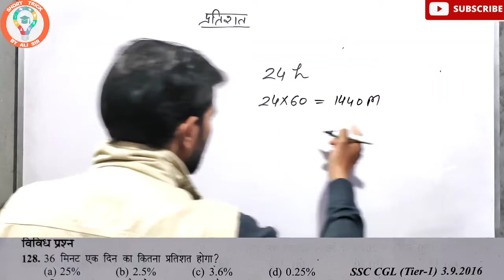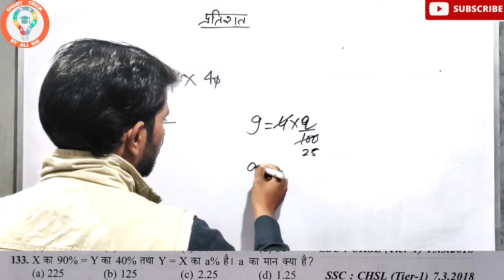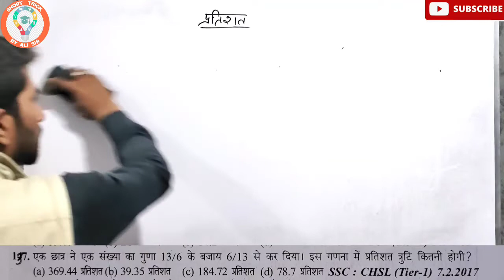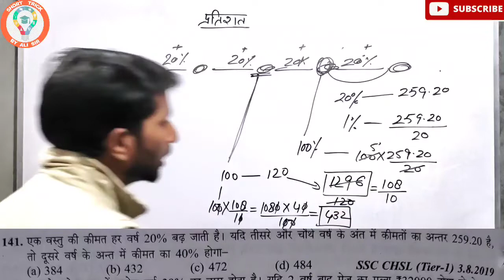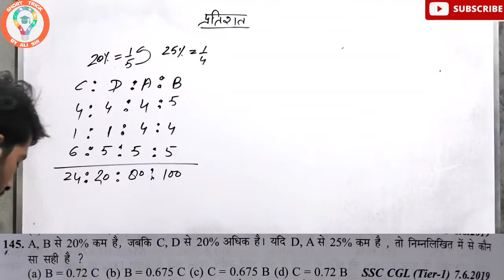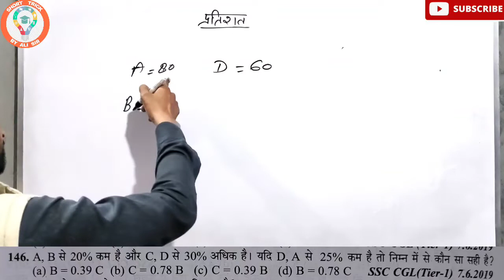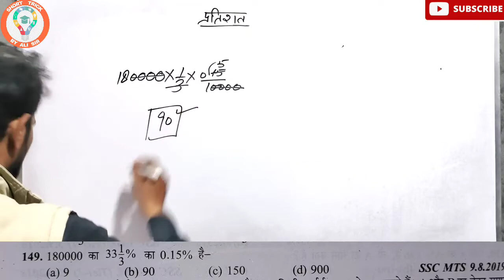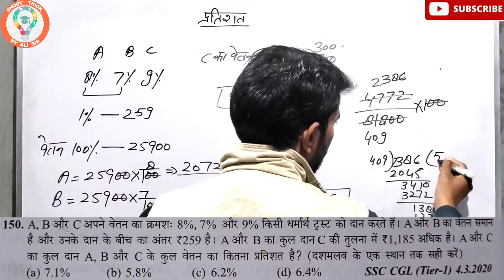प्रतिशत ||PERCENTAGE ||PART-8 || Que.128 to Que.150 ||new sd yadav book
new sd yadav book Full solution